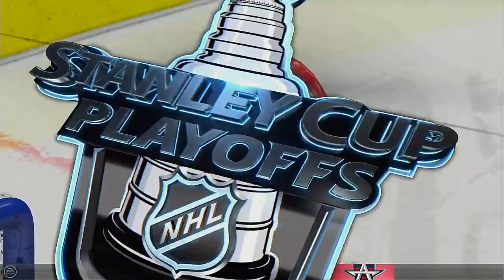ECHL 2021 Kelly Cup Playoffs Eastern Semi Finals Game 4 Wichita Thunder @ Allen Americans